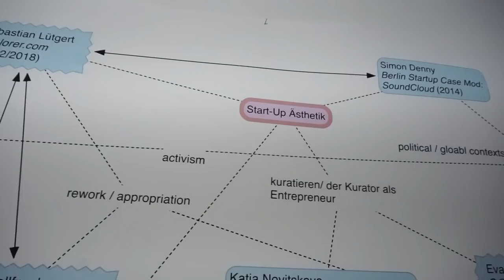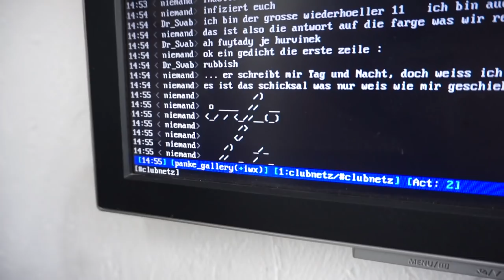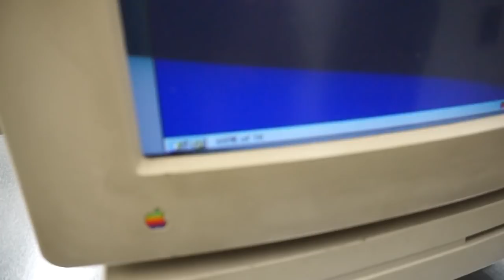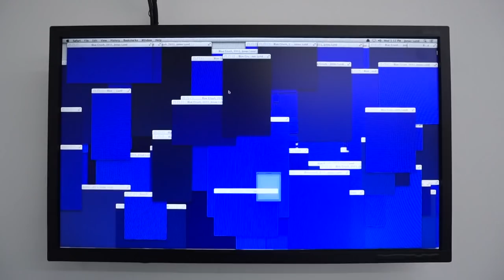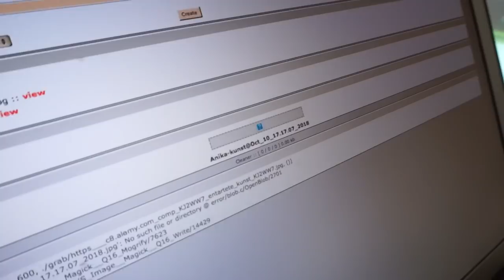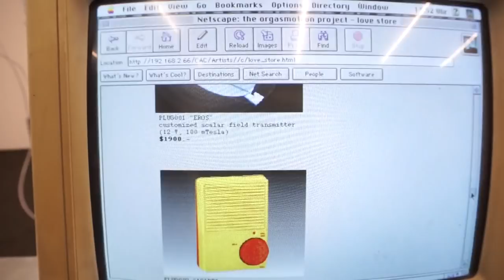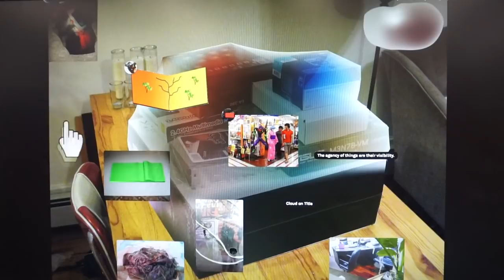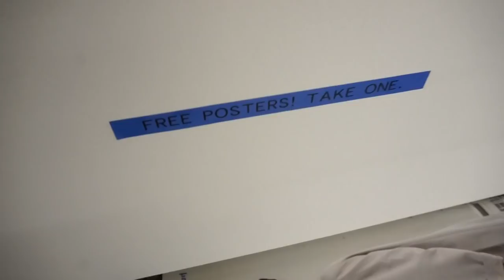Berlin, Zentrum der Netzkunst – damals und heute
40 min extended tour of the group show "Berlin, Zentrum der Netzkunst – damals und heute" by curator Sakrowski at Panke.Gallery, Berlin 2018. With special guest Anika Meier. Enjoy!

Group Show with Nadja Buttendorf | Simon Denny | Harm van den Dorpel | Constant Dullaart | Holger Friese | Eva Grubinger | Internationale Stadt Berlin | Jodi | Jonas Lund | Sebastian Lütgert | Katja Novitskova | Sebastian Schmieg | Cornelia Sollfrank and t.b.a.

Vernissage 4 October from 19:00 –  open end (free entry)
4 October – 23 November 2018 | opening times: Wed, Thu, Fri, Sat 15:00 - 19:00 and for special events

curated by Sakrowski and Tabea Rossol
funded by Berlin Senatsverwaltung für Kultur und Europa